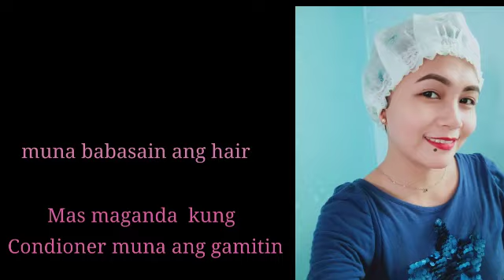IbaBrazilian Treatment ko Sarili kong Buhok ||Ang Laking Tipid | Annie Asebuque